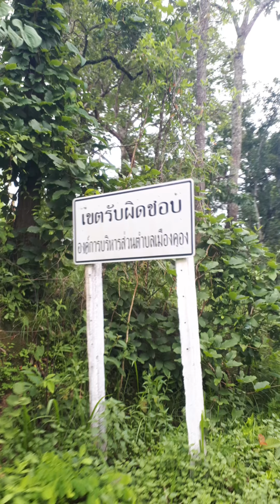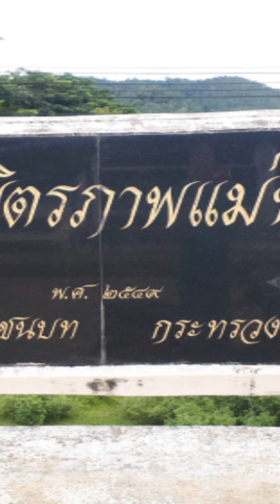เมืองคอง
เมืองคอง อ.เชียงดาว จ.เชียงใหม่